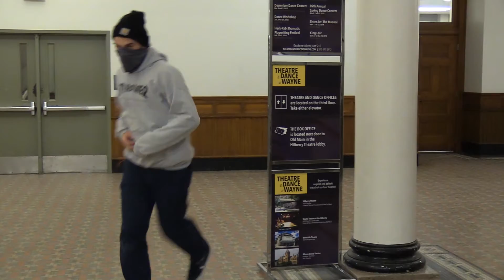The Case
MulkaP1B Final edit
Com 1600